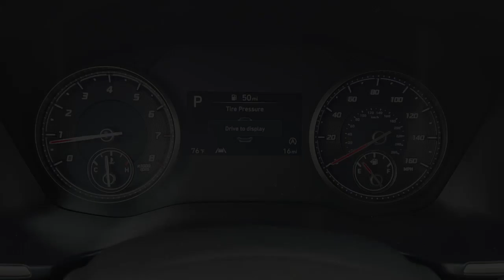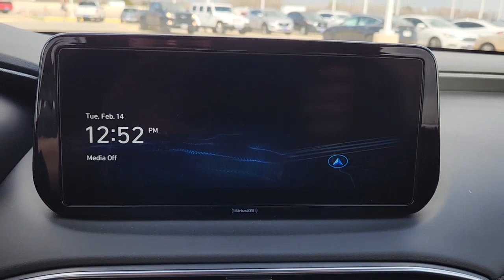2023 HYUNDAI SANTEFE Rosenberg, Pecan Grove, Sugar Land, Houston, Richmond 547861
New 2023 HYUNDAI SANTEFE  available in 27309 Southwest Freeway, Rosenberg, Texas at Texan Hyundai. Servicing the Rosenberg, Pecan Grove, Sugarland, Houston, Richmond, TX area.

Texan Hyundai
27309 Southwest Fwy